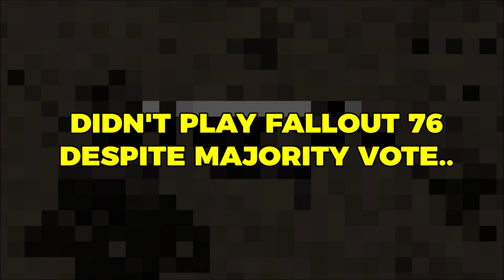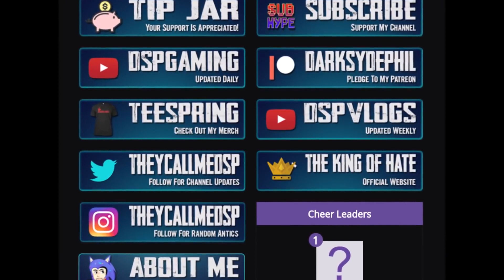(Mighty D) DSP I'm Broke, Defending Polls, The Great Twitch Hypocrisy